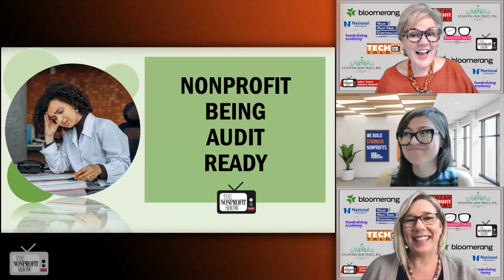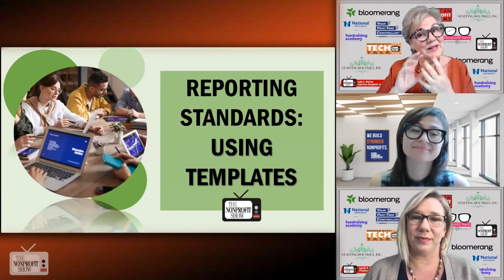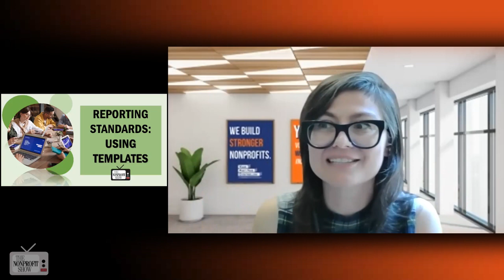Forging Strong Foundation And Non-profit Relationships!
Rachel DeMatteo, a Director at Your Part-Time Controller (YPTC), discusses the importance of forging strong relationships between nonprofit organizations (NPOs) and foundations with effective communication, understanding, and collaboration. YPTC is a company that provides financial services to nonprofits and has recently launched a foundations vertical to specialize in working with foundations.

DeMatteo highlights the significance of being audit-ready for nonprofits. She explains the difference between external reports, such as audits and 990 forms, and internal reports. Foundations often request audits and 990 forms to gain confidence in the financial information provided by nonprofits. DeMatteo suggests that foundations should consider the capacity of nonprofits and the level of financial information they can provide. She encourages foundations to have open conversations with grantees to better understand their financial practices and explore ways to support them in improving their back-office operations.

The discussion also focuses on the challenges nonprofits face when dealing with grant requirements and templates. Dematteo acknowledges that foundations use templates to ensure consistency but warns about the potential for errors and the need for interpretation. She suggests that foundations consider using the categories from the 990 form, which is a more universal language for financial reporting in the nonprofit sector.

The interview touches upon the changing landscape of philanthropy and the increasing emphasis on trust-based relationships between foundations and nonprofits. Dematteo mentions that some foundations are reevaluating their grant requirements and seeking feedback from grantees to streamline the application process and make it more cohesive. Both the foundations and nonprofits are encouraged to have open communication and build partnerships to achieve their shared goals.

The conversation concludes with a discussion on the percentage of revenue nonprofits should aim to receive from foundations. While it was previously recommended to not exceed 30%, the influx of funding through programs like the CARES Act and ARPA has altered the landscape. The need for greater flexibility and understanding in grant-making is emphasized, with the hope that foundations continue to evolve and support the sector effectively.